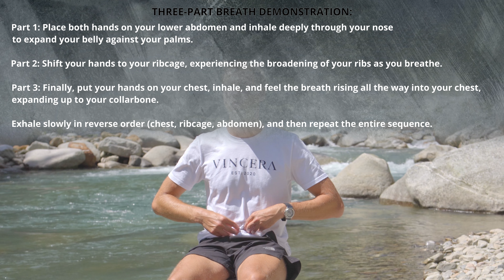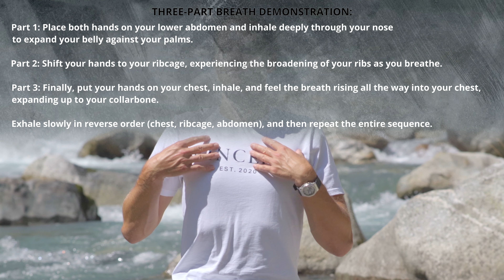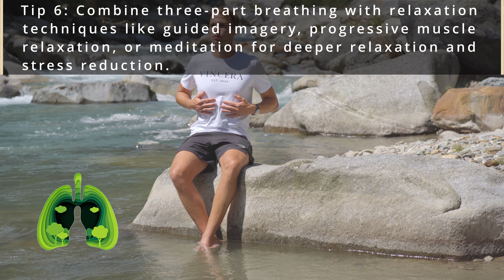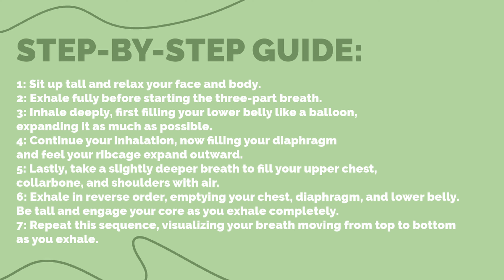3-PART BREATH for Stress Relief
A significant portion, possibly around 50%, of people might not realize that they are not breathing properly. These incorrect breathing habits can lead to increased stress, reduced oxygen intake, and potential harm to overall physical and mental health.
In this video, I will introduce you to the "three part breath" or "three part pranayama," a practical exercise that can effectively enhance your breath control and proficiency in various breathing techniques. This technique is often part of guided breathing sessions and breathwork exercises, collectively known as breathing exercises. By practicing this technique, you'll develop a better understanding of how to optimize your breath and its potential impact on your well-being.

Song: No copyright  Meditation Music, No copyright Yoga Music, Spa Music, No copyright Relaxing Music (CC)

Any information available on this channel is intended for general guidance only and must never be considered as a substitute for advice provided by a qualified doctor, physical therapist, or other qualified medical professionals.